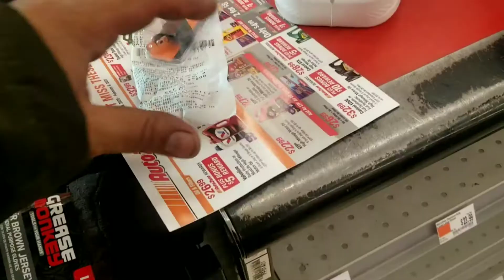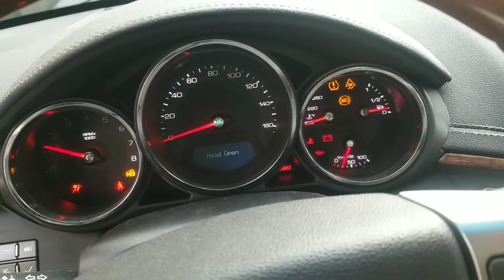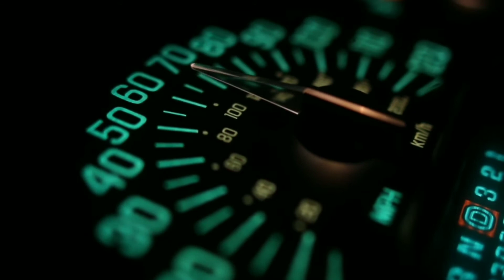2010 Cadillac CTS Oil Change | Valvoline | Cleaning Engine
quick oil change on this 2010 Cadillac CTS

This Page is to express myself, this page is not America, you cant do what you want here...
DO NOT COMMENT, if you are Negative, You Will Be Blocked.

Auto Products Used...

1. oil
2.  Filter
3.15 MM
4.7\8
5.

Don't Get Stuck this winter
Roadside assistance
$20 a Month
Dead Battery?
Flat Tire?
Tow?
it's All Covered,
Bio
My name is Lucas Greer. i have been covered by MCA for about five years now. i have used the services over 20 times now and i am truly grateful for this service. yes its $20 a Month but one tow is over $150, one tire is $110 and a dead batter is also over $100. be smart and pay for protection before it happens. extending the olive branch  click the link, sign up and your covered starting at midnight.

you receive a Member #. you are now protected. "YOU" not your car. that's what is great about this program. Not only is your car protected, YOU are and any car you are driving at the moment is also. anytime you have any issues, you call, give your Member # and tell them the problem. they come and help you. Simple